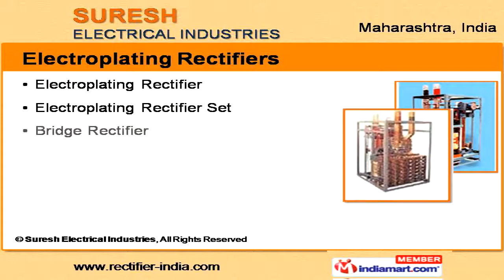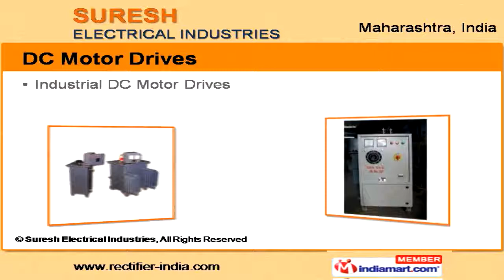Electroplating Rectifier by Suresh Electrical Industries, Mumbai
Welcome to Suresh Electric Industries, we are specialised in manufacturing and exporting DC power stabilizers, electrical and variable transformers and electroplating rectifiers. Established in 1967, our company operates as per international standard norms with the help of qualified professionals. We are using premium grade raw materials to produce a range of electronic equipments in the customary shapes and sizes.We are offering prompt delivery of products and services at competitive price. Our product selection consultancy is always open for healthy business dealings for all after sales services.Our extensive product range includes Electroplating Rectifiers, Variable Voltage Transformers, Stabilizers, DC Motor Drives, Industrial Rectifiers, Battery Charger and Industrial Transformers. Under electroplating rectifiers, we offer Bridge and Plating Rectifier.In the section of Variable Voltage Transformers, our company is manufacturing Voltage Transformer, Variable Voltage Autotrans former and Air Cooled Transformers.We are also offering a range of voltage stabilizers such as Servo Controlled Voltage Stabilizer, Automatic, Air Cooled and Oil Cooled Stabilizers.Those who are looking for DC motor drives can access our industrial DC Motor Drives, Speed Control Panels and DC Panels.Under industrial rectifiers we offer air/ oil cooled variants, silicon and voltage forms.